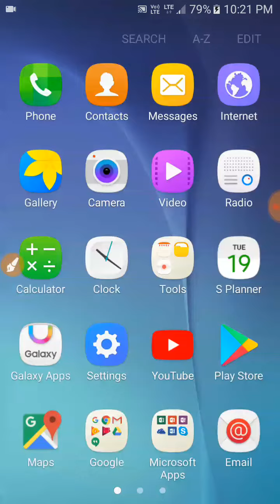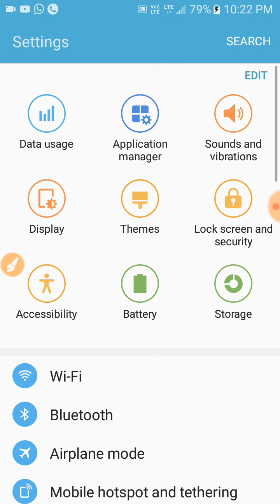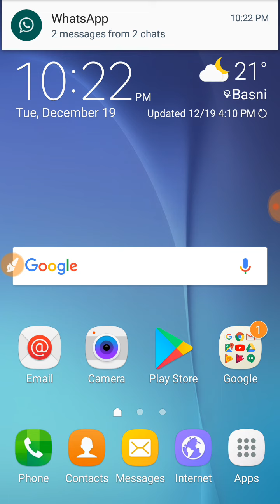Apne Android Mobile Phone (Smartphone) ko Fast Kaise Kare by Ramakant tech guruji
This is the additional settings for all Android phones